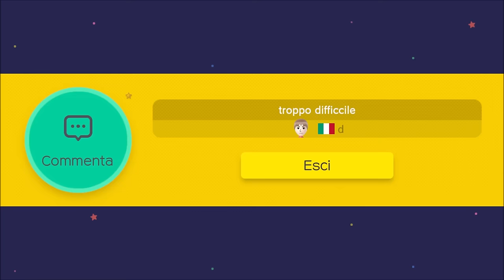Super Mario Maker (WiiU): Ep #93 - Trova l'uscita - Gameplay Ita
Id dei livelli in questo video:

1) alexpier - Easy or Hard level? - D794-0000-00D2-6188
2) d - troppo difficcile - FEF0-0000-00E7-10E5
Miiverse: Axios01
STEAM : Axios00
Miei livelli creati con Super Mario Maker:

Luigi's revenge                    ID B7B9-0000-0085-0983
A Dangerous Journey        ID 0A7D-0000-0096-CFB7
Show your skills Dr.Mario  ID B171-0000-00A3-A071
Run & Jump 3                      ID 241A-0000-00A8-57FC
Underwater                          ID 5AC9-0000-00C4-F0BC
Over & Under                        ID 2F5E-0000-00F7-C678